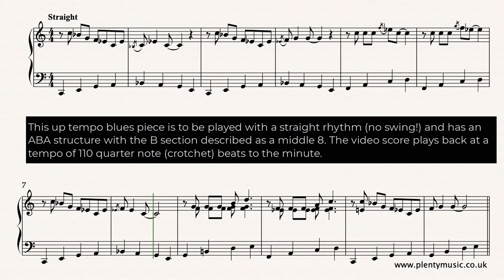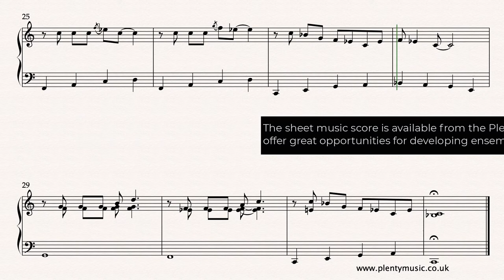Royle S. | The One Ten Blues piano solo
The One Ten Blues is an improverlevel piano solo exploring the blues idiom at a medium tempo Free sheetmusic score To access this and other free sheetmusic scores create a PlentyMusic account. Improve musicpractice routines using PlentyMusic sheet music and accompaniment downloads.

Formally it can be represented by the letters A B A with A having  a standard 12 bar blues structure and B being a middle 8 bar section. A percussive approach to playing the keyboard is appropriate for this piece and the rhythmic shapes  and patterns need to be played in a straight style. The video score plays back at 110 dotted quarter (crotchet) beats to the minute.

As a warm up to playing the piece the music editor suggests playing through through the following three blues scales upwards and downwards slowly simply to become familiar with the sound of the scale.
C Eb F Gb G Bb C      F Ab Bb B (natural) C Eb F   G Bb C Db D F G